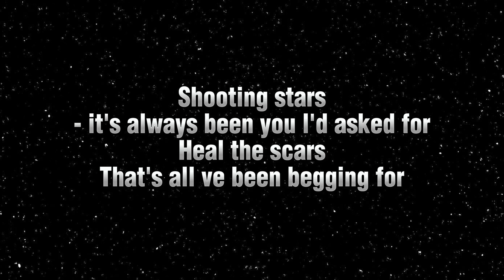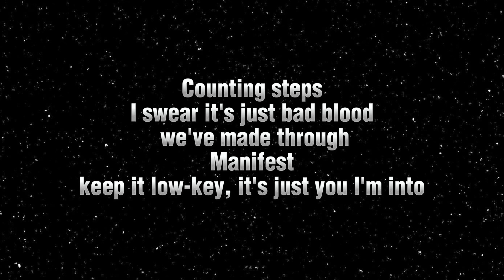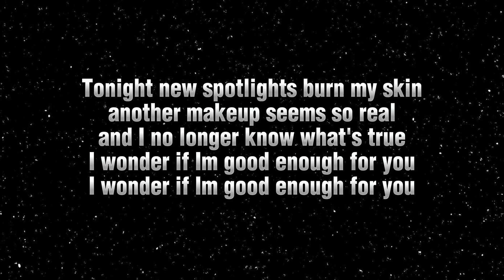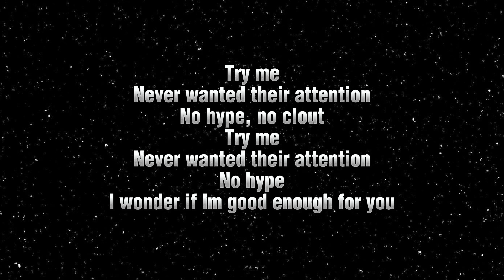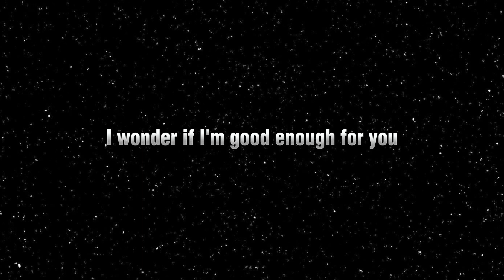EFI - Good Enough for You / lyrics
lyrics ⬇️

Shooting stars
- it's always been you l'd asked for
Heal the scars
That's all ve been begging for

Can't get you
Out of my sick mind
Waiting here
till | cross the line

Tonight new spotlights burn my skin
Another makeup seems so real
And I no longer know what's true
I wonder if I'm good enough for you

Counting steps
I swear t's just bad blood we've made through
Manifest
keep it low-key, it's just you I'm into

I wonder if Im good enough for you

Try me
Never wanted their attention
No hype, no clout
Try me